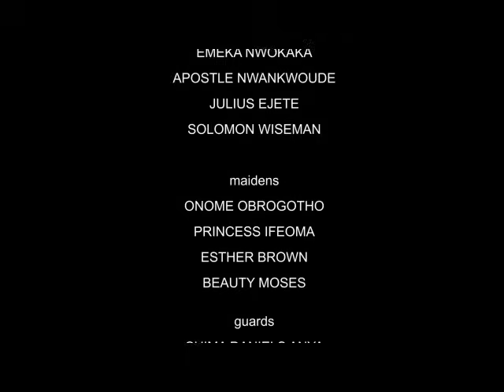She Never Thought She Could Nevr Find A Good Man Until She Met Me-NEW NOLLYWOOD2023